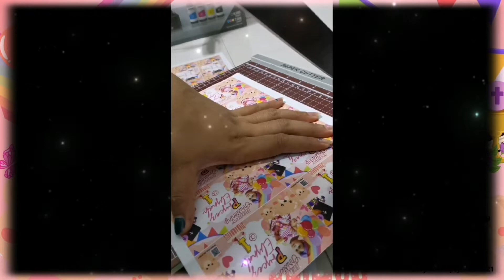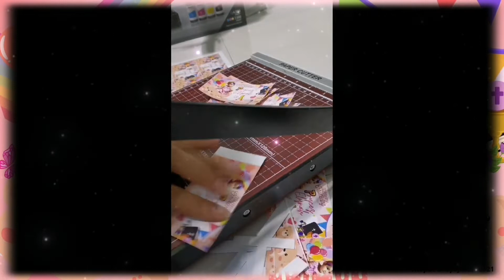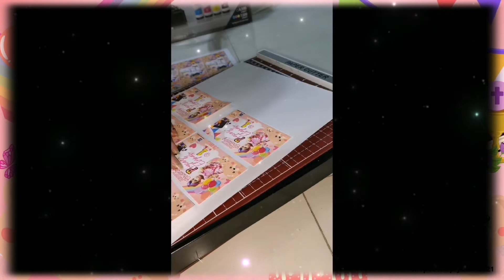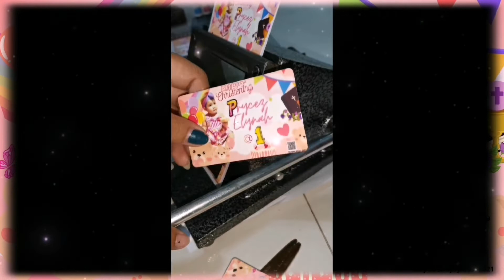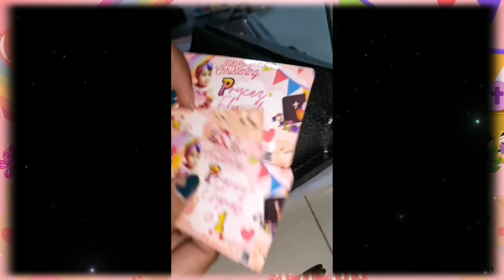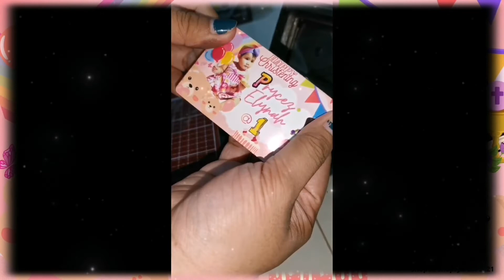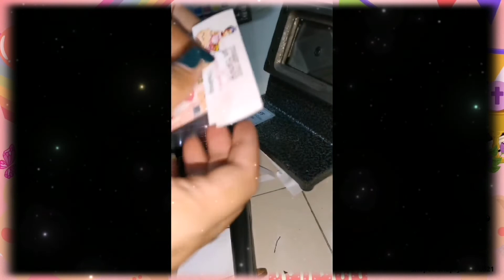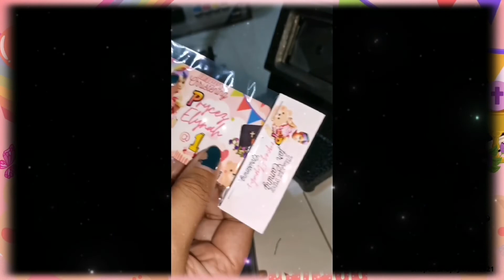PAANO GUMAWA NG REF MAGNET PANG SIMPLE BUSINESS O PERSONAL NA PANG REGALO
Para sa mga gustong mag simula ng small business...

WE ALSO HAVE OUR SHOPEE CHECKOUT